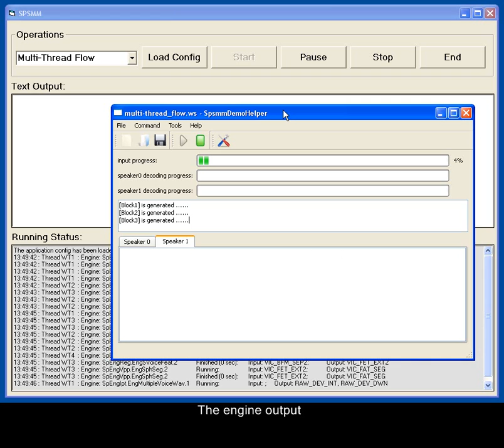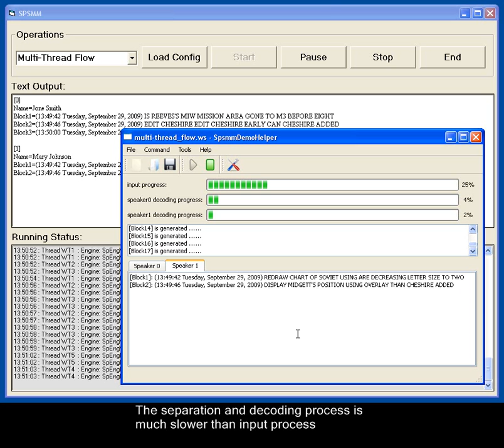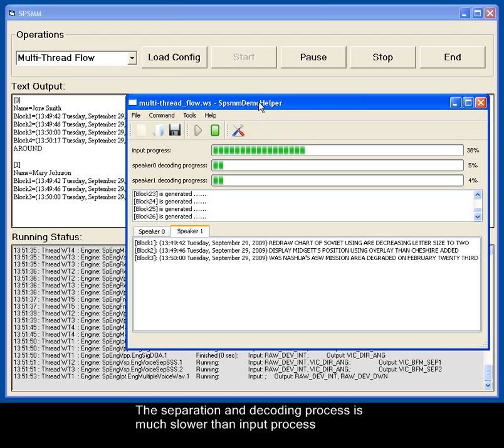spi spsmm single core